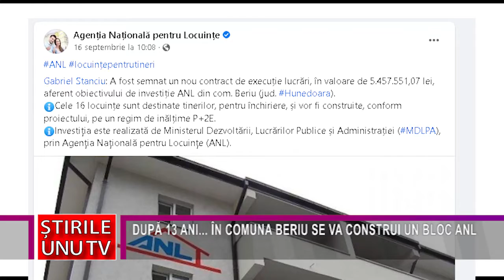DUPĂ 13 ANI... ÎN COMUNA BERIU SE VA CONSTRUI UN BLOC ANL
După 13 ani... Ar fi putut fi un titlu bun de carte, dacă nu ar fi fost cel mai nereușit scenariu. Este vorba despre construirea unui bloc ANL, în comuna Beriu, promis de 13 ani, dar care, din cauza încurcăturilor birocratice nu s-a materializat. Primarul, Emil Bîc, vorbește acum, puțin mai relaxat despre acest proiect, deoarece constructorul se află deja pe teren. Cel mai probabil, peste doi ani, acesta va putea fi dat în folosință.